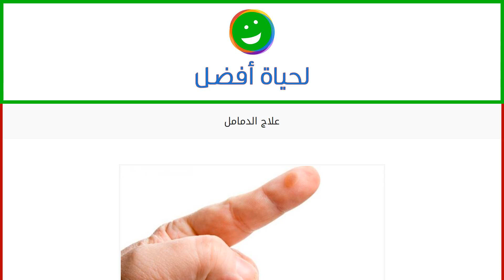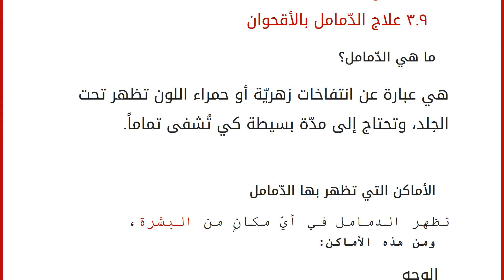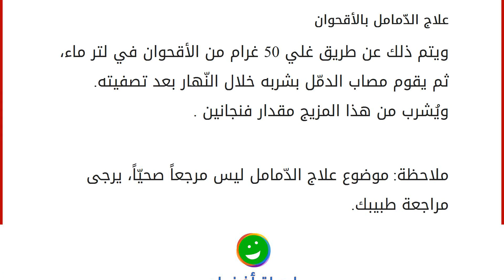علاج الدمامل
تنمو الدمامل بسرعة، وتمتلئ بالقيح، وبعد فترة يصرف هذا القيح خارجها فتُشفى في غضون بضعة أيّام، إلّا أنّ معظمها يحتاج إلى أسبوعين تقرياً حتّى يشفى. محتويات
١ ما هي الدّمامل؟
٢ الأماكن التي تظهر بها الدّمامل
٣ علاج الدّمامل
٣.١ علاج الدّمامل بالعسل
٣.٢ علاج الدّمامل بالحلبة
٣.٣ علاج الدّمامل بحبّ الزيتون
٣.٤ علاج الدّمامل بالفول
٣.٥ علاج الدّمامل بالصنوبر
٣.٦ علاج الدّمامل بالفحم والجزر
٣.٧ علاج الدّمامل بالثّوم
٣.٨ علاج الدّمامل بالعسل والحليب
٣.٩ علاج الدّمامل بالأقحوان ما هي الدّمامل؟
هي عبارة عن انتفاخات زهريّة أو حمراء اللون تظهر تحت الجلد، وتحتاج إلى مدّة بسيطة كي تُشفى تماماً. الأماكن التي تظهر بها الدّمامل
تظهر الدمامل في أيّ مكانٍ من البشرة، ومن هذه الأماكن: الوجه العنق تحت الإبطين على الردفين أو الفخذين
علاج الدّمامل
علاج الدّمامل بالعسل